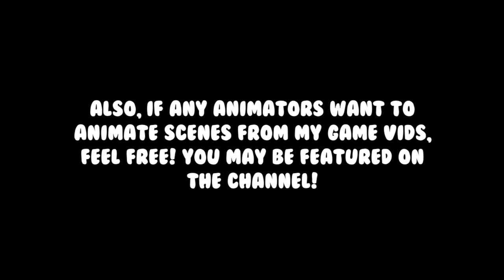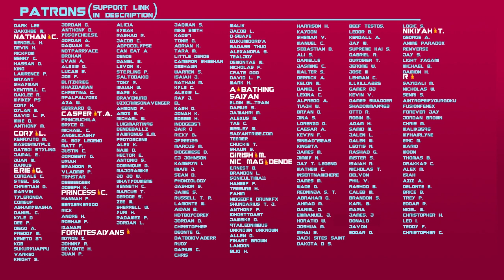SSJ Gaming Animated! Trunks vs Vegeta!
My boy Synetik animated this using vocals from my Trunks vs Vegeta Pokémon stadium video!

Thanks everyone for watching! You guys motivate me to keep making the best content I can make for you guys! STAY POWERFUL!